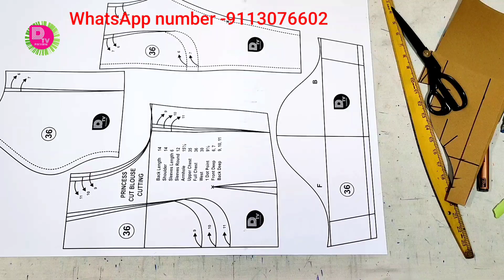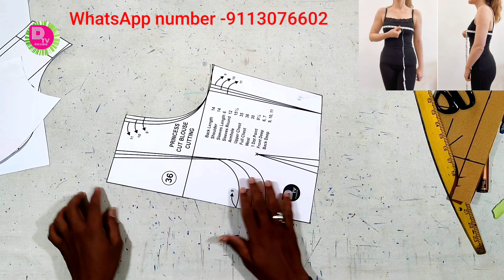ಬ್ಲೌಸ್ ಸ್ಟಿಚಿಂಗ್ ಪರ್ಫೆಕ್ಟ್ ಕಲಿಬೇಕಾದರೆ ಈ ವಿಡಿಯೋ ನೋಡಿ/perfect blouse stitching video